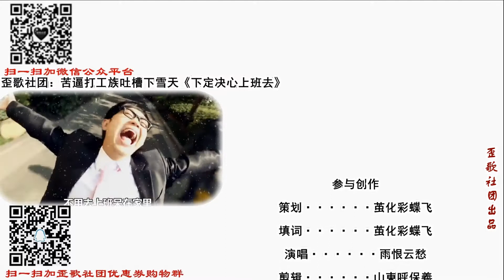牛人把刀郎的《西海情歌》改成了大雪版的，太有才了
望那江淮两岸，暴雪弥漫遮望眼，等待中这风雪路太远……